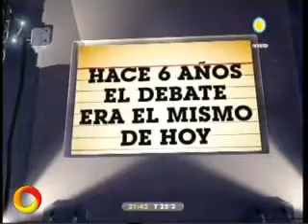TV.COM.AR - Lunes 11 de enero - Bloque 1